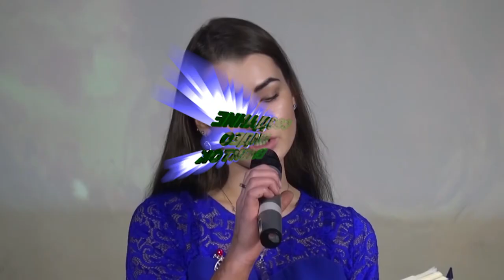«БЕЛКА ПРОДАКШН» и телекомпания «ТВ ШАНС»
Если ВАШ ребёнок или Вы сами талантливы - поёте, танцуете, музыкант, пишите стихи, сценарии, художник, скульптор, хотите стать актёром или актрисой, мечтаете о модельном бизнесе. То именно БЕЛКА ПРОДАКШН (БЕЛКА ПАРК) И многоканальное телевидение ТВ ШАНС помогут ВАМ реализовать свои таланты. Мы помогаем стать звездой!

Телевидение «ТВ ШАНС» — это ключ к успеху для всех творческих личностей!